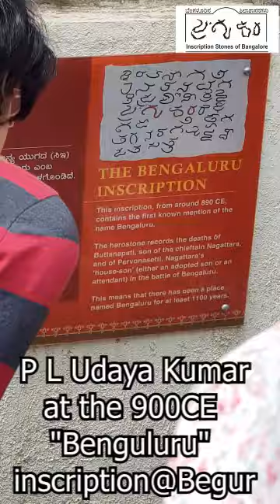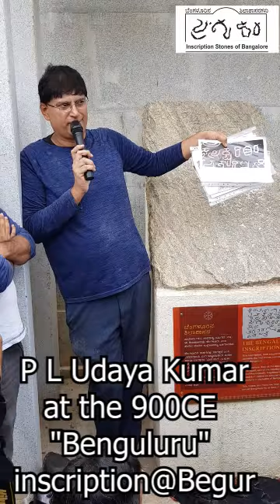The 900CE Naagatara-Benguluru inscription at the Begur Nageshwara temple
P L Udaya Kumar talks about the first written record of the use of the name "Benguluru" and the antiquity of Begur &  Bangalore